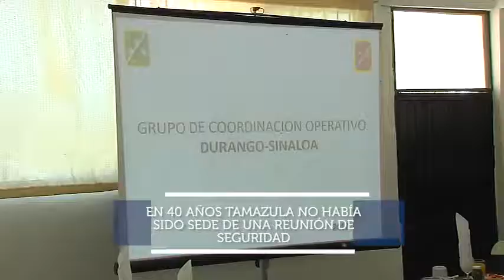REALIZA GIRA DE TRABAJO EL GOBERNADOR AISPURO TORRES DONDE ANUNCIÓ 230 MDP PARA TAMAZULA